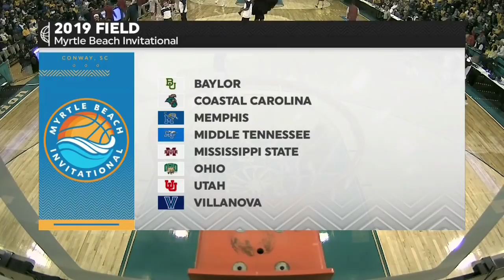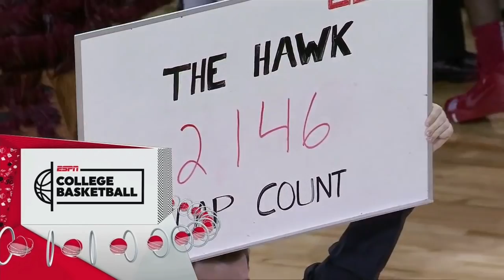NCAAB 2018 11 18 Saint Joseph's vs West Virginia 720p60